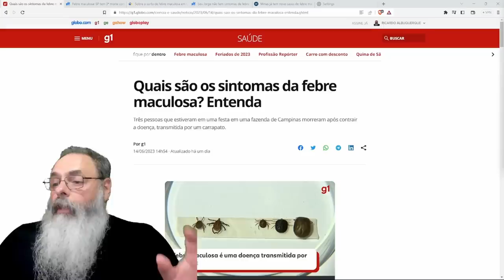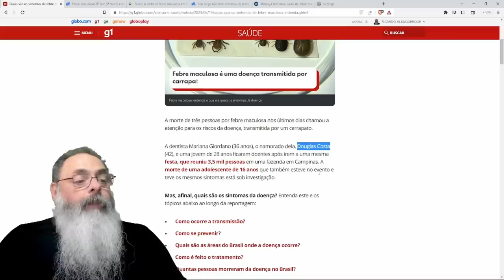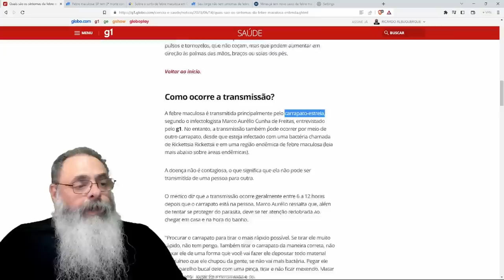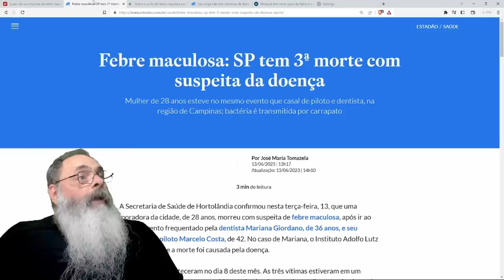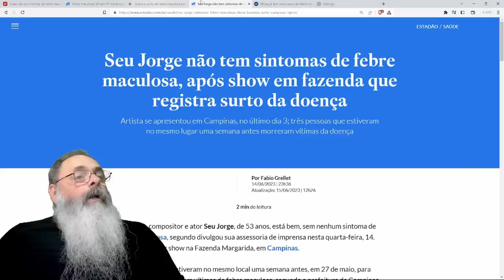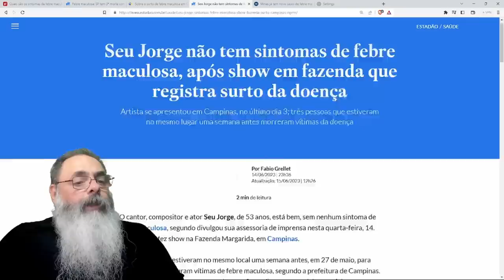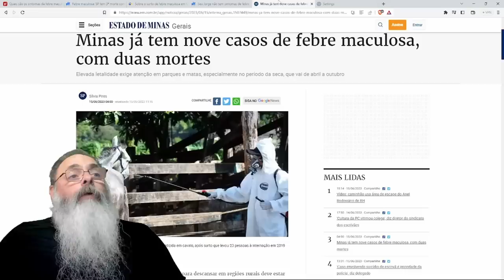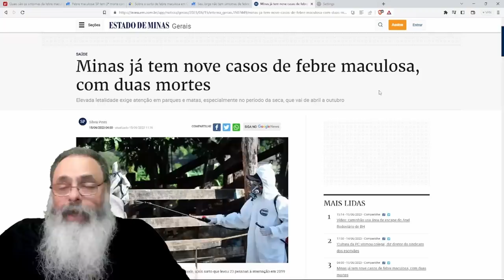TRÊS MORTES por FEBRE MACULOSA em SHOW do SEU JORGE lembram do RISCO SÉRIO da DOENÇA no BRASIL